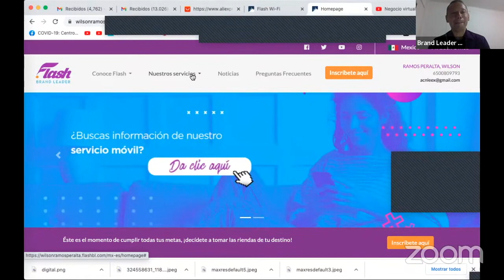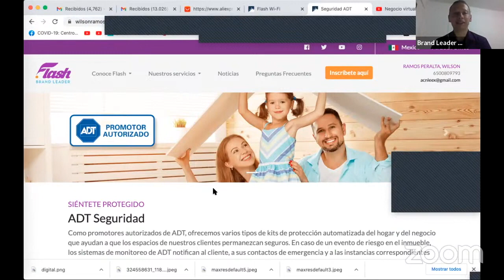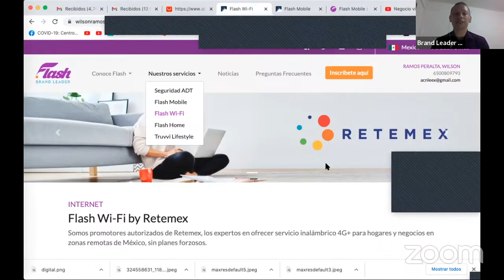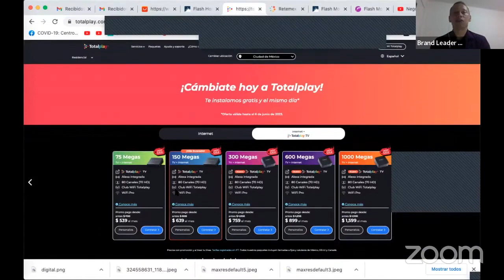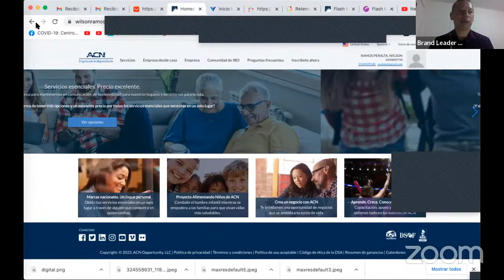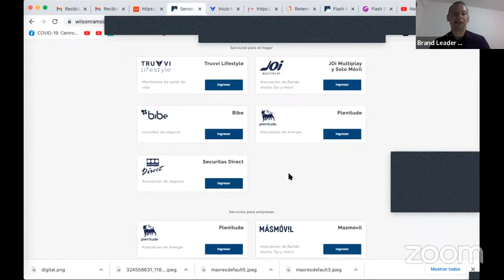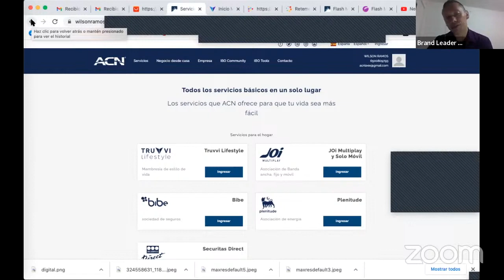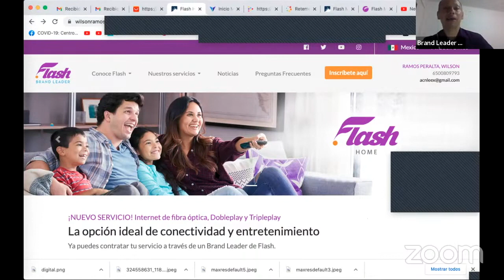TU NEGOCIO VIRTUAL EN 27 PAISES